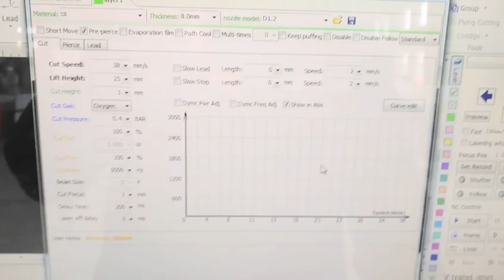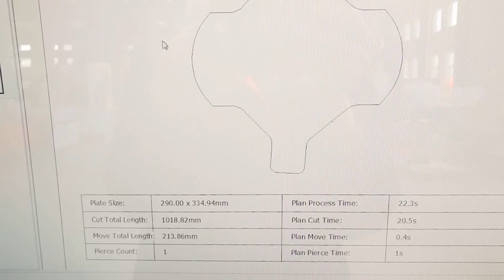2 kw laser machine cutting 5 mm and 8 mm carbon steel comparison